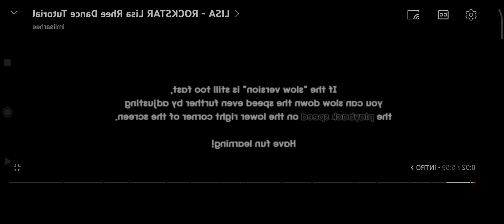١٨ يوليو ٢٠٢٤